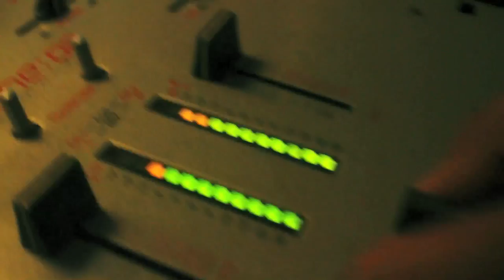Rhyme Scheme Rap 15 - Cory Kendrix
We're back and ready Grind Life Films, DrankEpidemic.Com and Top Flight Dj's ,bring our next Hip Hop campaign coming with our 15th rapper.In this particular session we have Cory Kendrix from LNS Crew!!